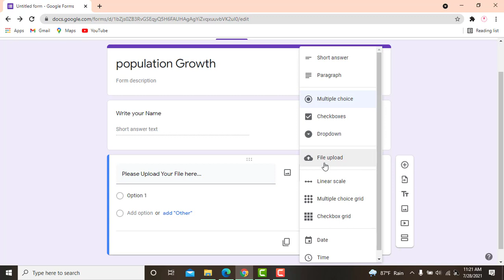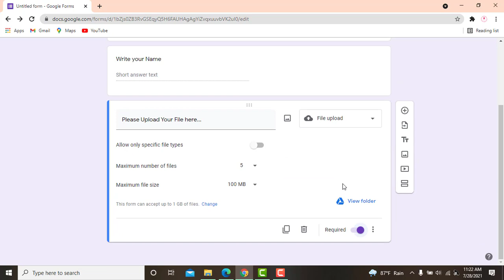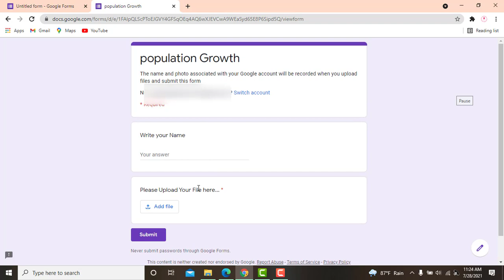Google Form || File Upload tab add